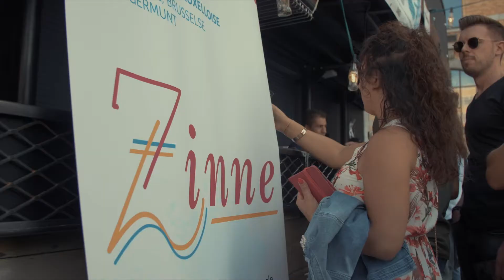Green in Town ✘ Staff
Green in Town
A mini festival where you enjoy techno music and learn how to be green.
Dense & Pika